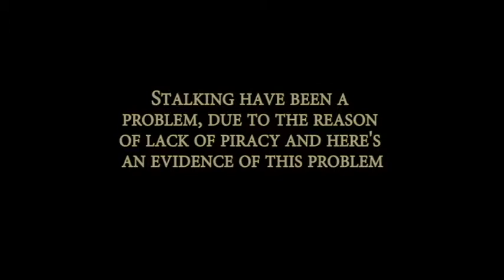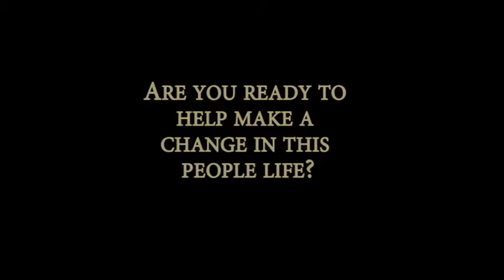Bite The Ballot Trailer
This is a student made trailer for Bite The Ballot Campaign!